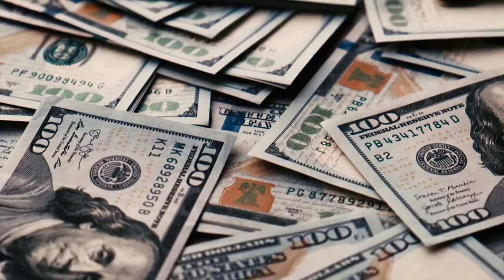Dollar General Clerk Charged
When an armed robber entered a Dollar General store in Monroe, Louisiana, an employee shot and killed the man, according to the police.

He has been charged with manslaughter.

On Monday, an armed robbery occurred at the Dollar General in downtown Monroe, where Rafus Anderson was working, according to the police report.

According to the police, Anderson fired a shot at the robber, striking both him and a customer as they tried to escape.

Officers who arrived on the scene reported finding the robber "laying in the money he had just robbed the store of" to the north of the establishment.

The wound ultimately proved fatal, and he passed away some time afterwards.

A representative from Dollar General did not comment right away.

It was reported that Anderson surrendered to police after closing the store.

He informed police that this was the sixth armed robbery attempt at the store since August (four of which had been successful) and that he was terrified the robber would kill him.

Anderson was freed from jail on no bail on Tuesday and is due in court on Wednesday.

Both the establishments' proximity to low-income areas and their reliance on cash made them prime targets for armed robberies, according to a 2020 investigation by The New Yorker and ProPublica.

He further said, "it's the only location to get cash for criminals."

According to statistics collected and compiled by the Gun Violence Archive, there were more than 85 shootings at or near establishments having the word "dollar" in the name that year.